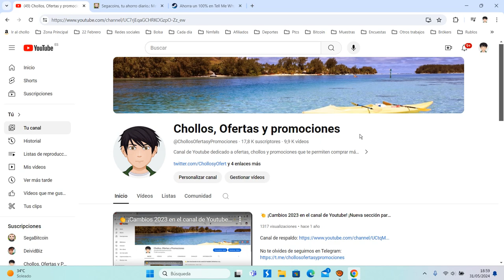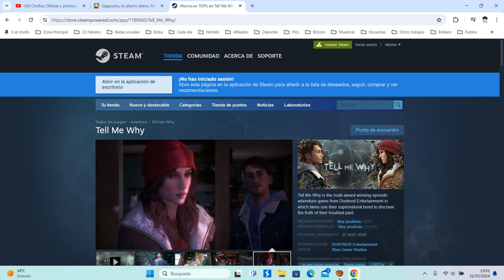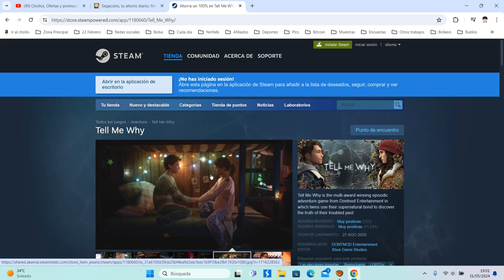🎁 [Juega GRATIS Tell Me Why] Juego Steam GRATIS Junio 2024 | Opinión 🎁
Tell Me Why is the multi-award winning episodic adventure game from Dontnod Entertainment in which twins use their supernatural bond to discover the truth of their troubled past.